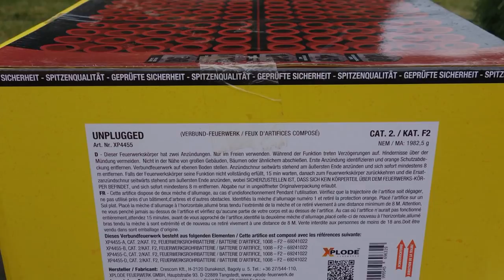Xplode Unplugged | 14 KG Batterie | Mega Batterie | 2 KG NEM [Full HD]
Heute im Test: Xplode Unplugged. Mein (Geheim)-Favorit. Ehrlich gesagt, ich liebe diese Batterie. Das Besondere: Sie schießt immer Salvenweise und zerlegt richtig ordentlich. Ist eine echte Empfehlung!

* Kamera, Camcorder, Videoequipment:

* 2x BESTER Brenner (Sturmfeuerzeug)

Pyro-Equipment:

2 Kanal-Funk-Zündanlage
4 Kanal-Funk-Zündanlage
10 Kanal-Funk-Zündanlage

KEEP WATCHING.